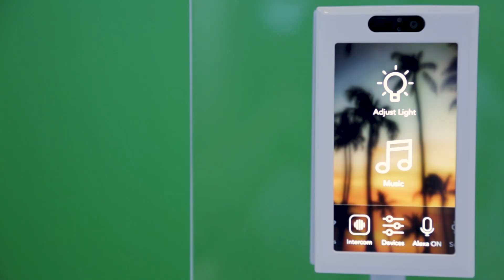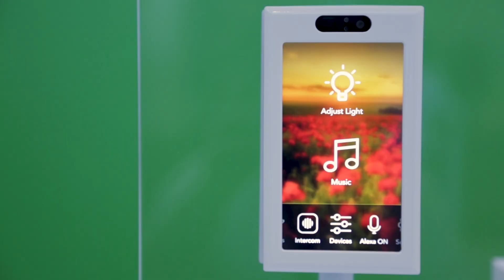Brilliant smart home light switch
Brilliant replaces an existing light switch and adds smart home capabilities including voice control, camera and integration with smart products like Nest and Sonos.